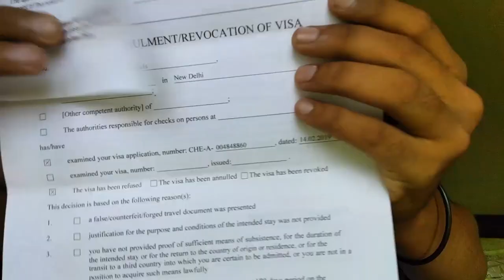HOW TO FILE A VISIT VISA | AUSTRALIA , EUROPE VISIT VISA, MALTA VISA, CANADA AIPP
install our channel community app

Take Me Abroad ™

in this video am giving you a brief explanation about the requirements and reality of visit visa .
it varies for country to country but mostly will be the same.
here am giving an example for europen union .
you can check the visa requirements for other counties in their respective official websites
for keralalites we have VFS office in ravipuram kochi for visa collection, they work as a visa collection point and send s the application to respective embassies.